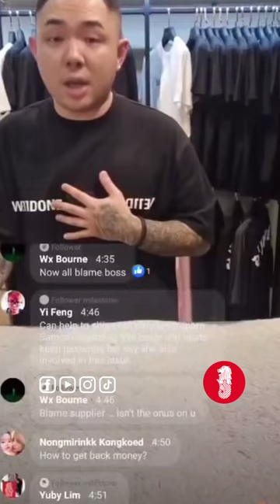PLC and BLC's Deceptions, Threats and Lies